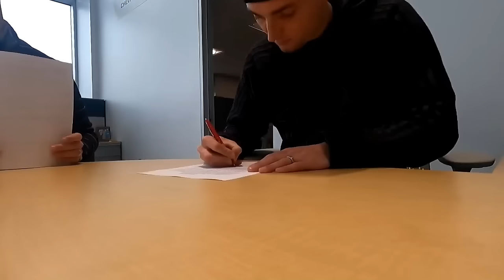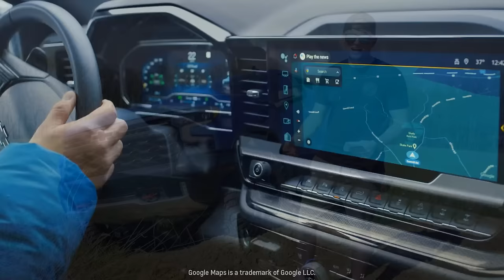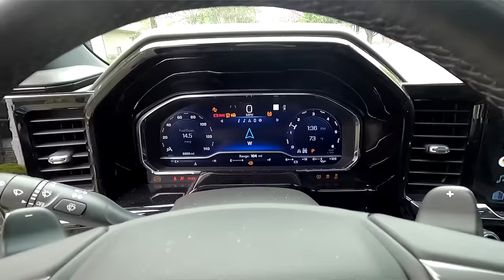Chevy Silverado ZR2 ONE YEAR REVIEW! Why Is No one Buying This?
Officially owned this truck for a full year. Off the lot this truck leaves a lot to be desired but with a few key mods, this truck turns into a beast!
Buy a poster and get enter to win my ZR2 in a limited giveaway! Plus get entered to win a gt500 for free!